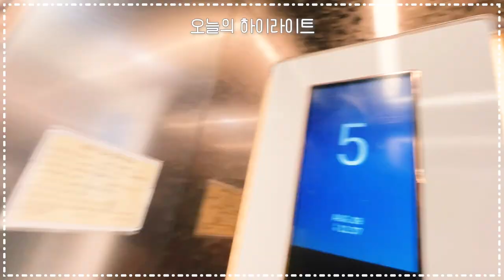[No.322] 강남 출퇴근하기 좋은 중곡동 투룸 빌라! 먼저 선점하러 가시죠!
안녕하세요.
내가 실고싶은 집만 소개해드리는
스타부동산연구소 심성우팀장입니다^^

⭐위 치 : 광진구 중곡동
실사용 면적: 17평형

⭐분 양 가 :
본 현장 안내는 모델하우스 세대를 직접 촬영하였으며,
위 세대를 포함하여 여러 타입으로 구성되어 있습니다.
세대 구조, 층수, 일조권, 잔여세대 등에 따라
분양가가 상이합니다.

자세한 분양가 및 입주조건(대출  등)은
대표전화 상담을 통하여 자세하게 안내해드리겠습니다.

⭐23년 7월 기준
  실입주금 : 2천만원부터!!
*융자상담(담보대출 한도, 금리 등) 유선 안내 환영

⭐특 징 :
- 초.중.고 모두 도보 10분이내
- 중곡역 도보 3분 / 강남권 10분 이내 거리

⭐기본옵션 :
- 시스템 에어컨 / 전열교환기
- 비스포크냉장고 / 하이브리드 인덕션
- 세탁기 풀옵션

⭐대중교통 :
- 버스정류장 도보 1분
- 중곡역 도보 3분
- 동부간선 1분

- 실입주금 2천부터
- 전세가격 2억대 잔여 두세대

분양문의/대출상담/실입주금
무료 빌라투어도 진행해드리고 있으니 신청을 원하시는
분들은 24시간 친철하고 정확한 상담을 약속드리겠습니다^^

⭐스타부동산연구소
(아파트 / 빌라 / 타운하우스 / 단독주택 / 분양)